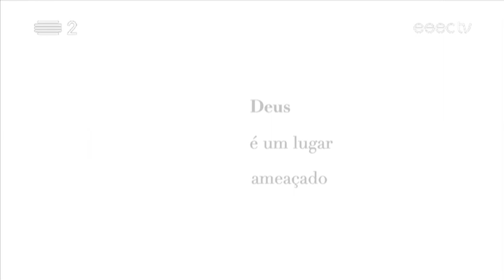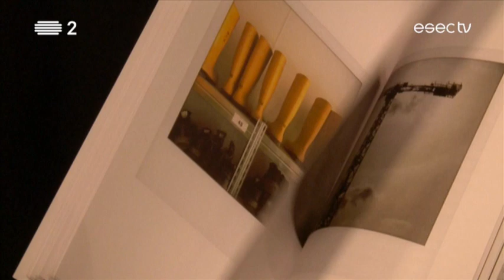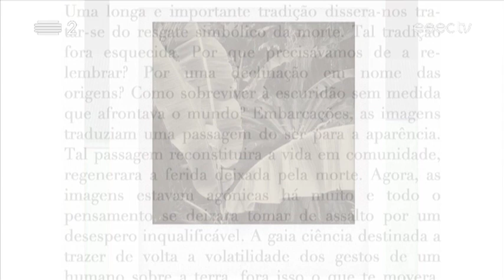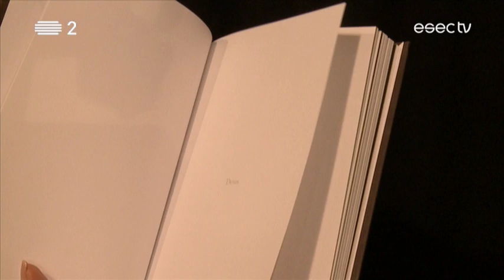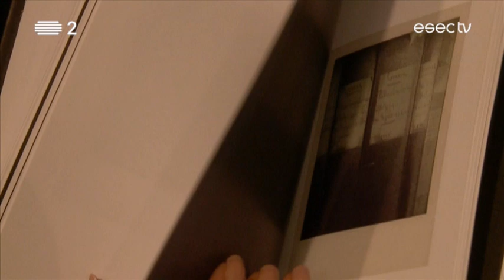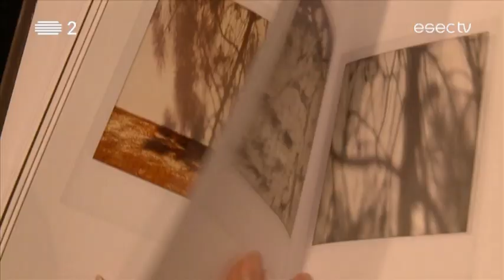Luís Quintais, "Deus é um lugar ameaçado"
Fica o convite para conhecerem o mais recente projecto editorial de Luís Quintais, "Deus é um lugar ameaçado"